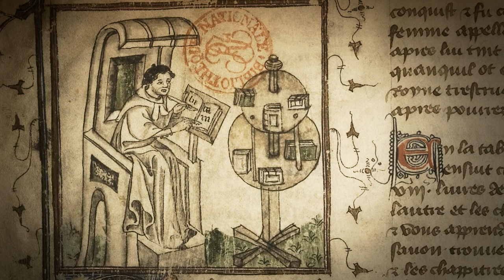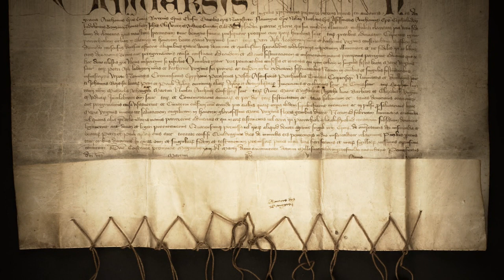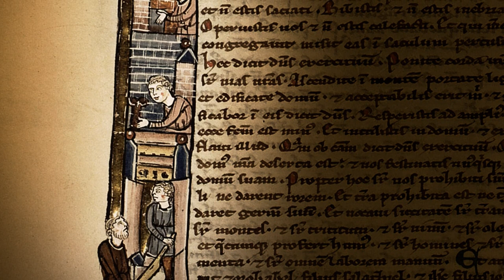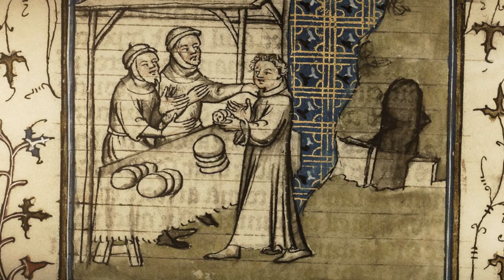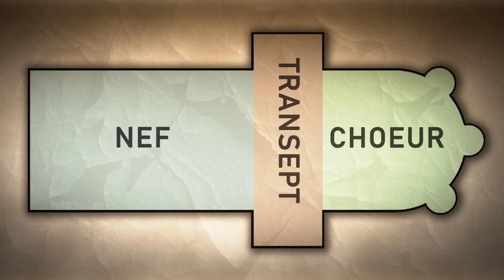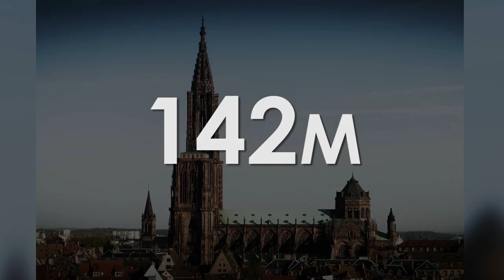Les secrets des cathédrales - Templiers & Savoir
Découvrez l'Histoire des cathédrales médiévales françaises. Ces fières dames de pierre sont une source de fascination pour tous les amoureux du patrimoine, mais que sait-on réellement à leur sujet? Vous saurez tout en moins de 10 minutes!

De Notre-Dame de Paris, d'Amiens, Senlis, en passant par toutes les cathédrales de France, l'histoire de ces fières dames de pierre a de quoi nous surprendre! Ces joyaux de notre patrimoine architectural médiéval ont un vécu incroyable à nous raconter!